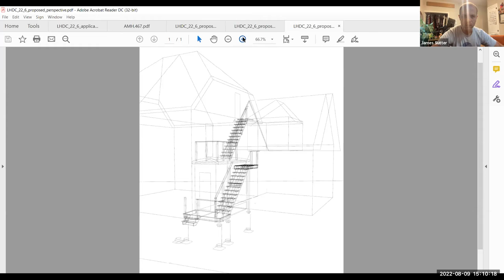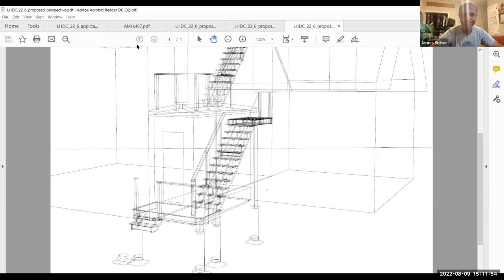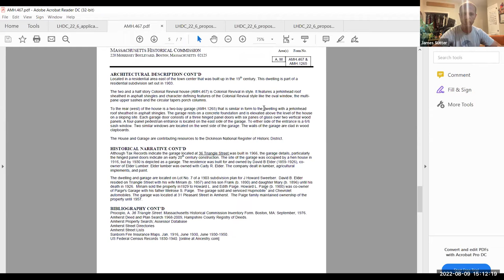Local Historic District Commission Aug 9, 2022